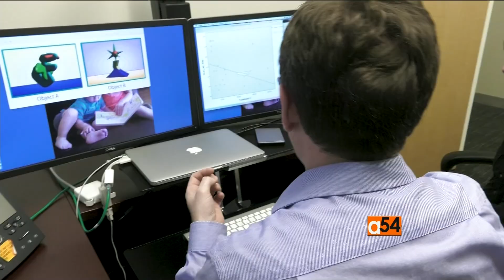Africa 54 Health Report: Hearing Loss Risks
U.N. agencies warn that more than 1 billion people ages 12 to 35 risk losing their hearing from listening to loud music on their audio devices. The World Health Organization, and the International Telecommunication Union, are launching new international standards to make smartphones and other devices safer for listening. Africa 54 Health Correspondent Linord Moudou has this report.